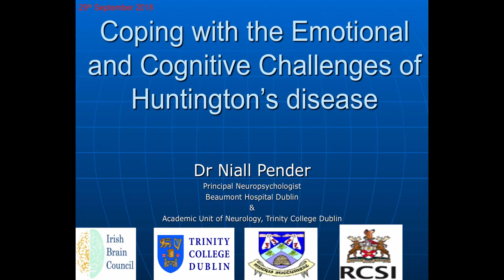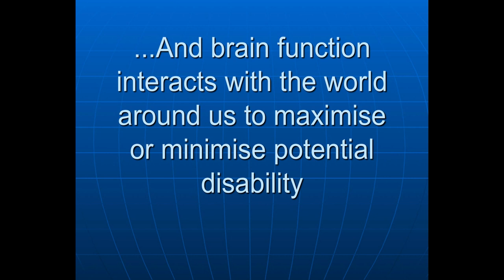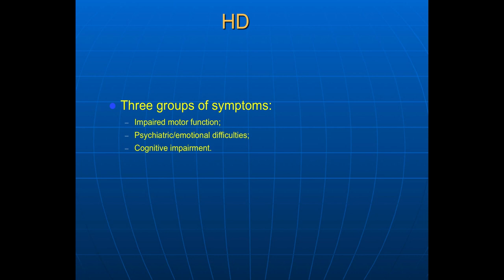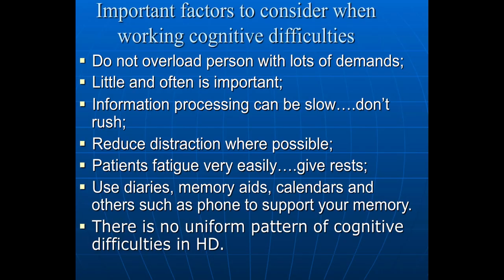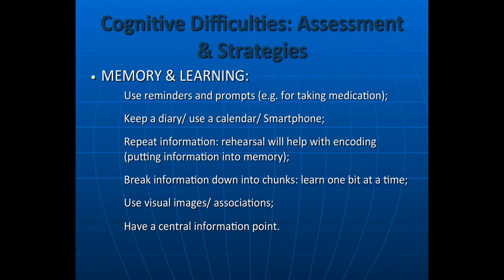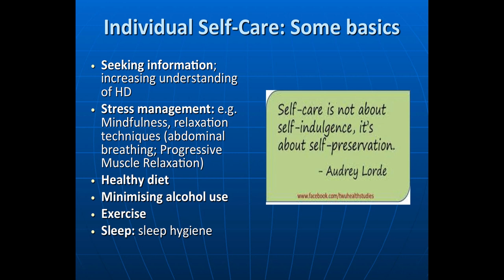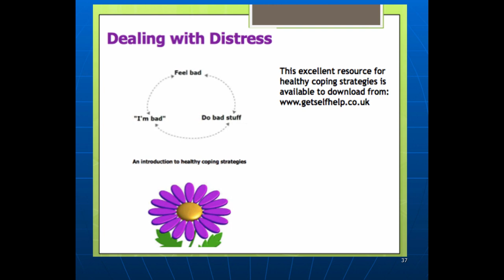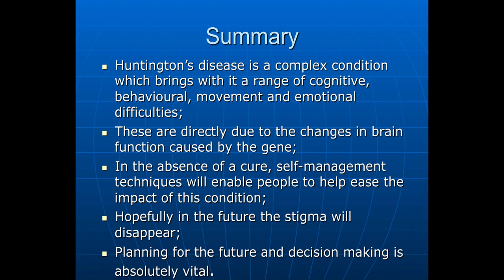Dr Niall Pender, Principal Clinical Neuropsychologist, Beaumont Hospital, Dublin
Coping with the Emotional and Cognitive Challenges of Huntington's Disease. HDAI / HDANI Joint Conference 29/09/2018